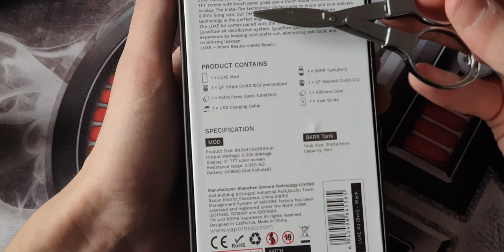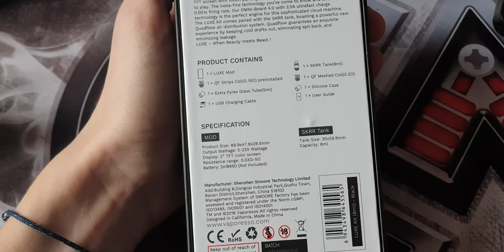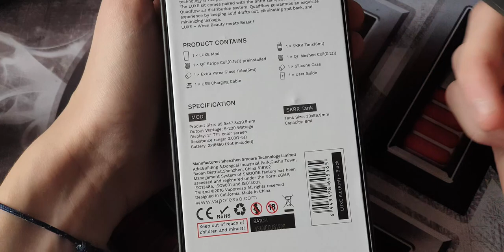SKRR BY VAPORESSO